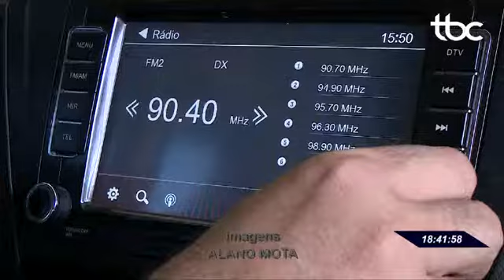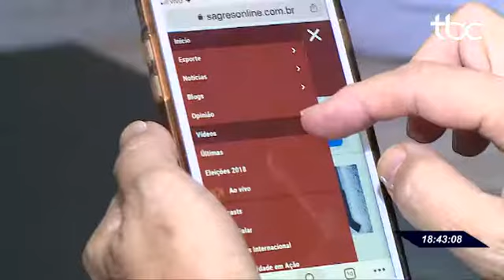TBC 2 | PROGRAMA DA TV BRASIL CENTRAL LANÇA PODCAST NESTA SEXTA-FEIRA